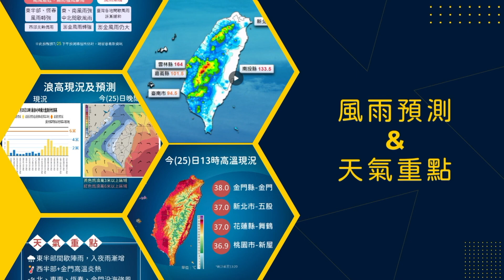中央氣象署小犬颱風警報記者會 _112年10月3日14:40發布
預報員：伍婉華